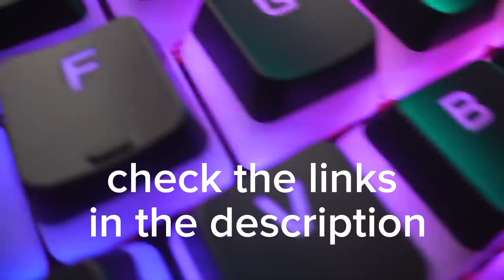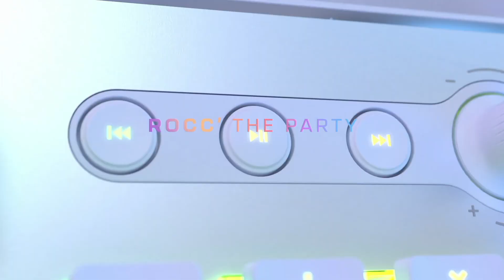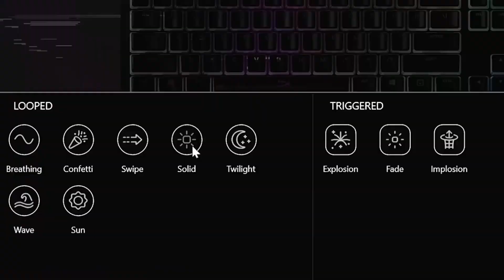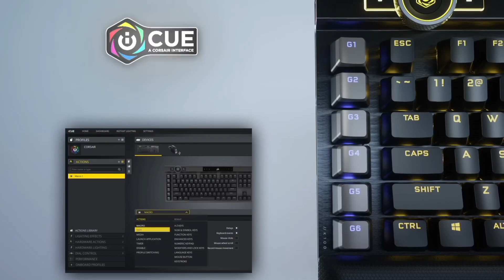Top 5 Best Gaming keyboards 2024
In today's video We Reviewed Top 5 Best best gaming keyboards 2024
 in the market for this year.

♂️ Links to the Top 5 Best best gaming keyboards 2024
 are listed below. Products Lock, we've researched The Top 5 Best best gaming keyboards 2024
 on Amazon saving you time and money.

👉5/  Roccat Vulcan II Max

👉4/ HyperX Alloy Elite 2

👉3/ Corsair K100 RGB

👉2/ Razer Huntsman V2 Analog

👉1/  Asus ROG Strix Scope II 96 Wireless

Top 5 Best best gaming keyboards 2024

When searching for the best gaming keyboard we keep an eye out for features, feel and value for money. Each of the gaming keyboards in this guide deliver on these three points, though we've focused on various price points to cater for any sort of budget.

The best gaming keyboard right now is the Asus ROG Strix Scope II 96 Wireless. It excels in every aspect—superb mechanical feel and a full-size yet compact design. But if you want to go for something cheaper, we've been absolutely blown away by the G.Skill KM250 RGB, which is easily the best budget gaming keyboard in 2024.

One vital aspect of any gaming keyboard purchase is whether to pick a mechanical keyboard. Generally, we'd say it's always worthwhile considering a mechanical switch over a membrane one. They feel much better for typing and gaming and they're generally quicker. Though nowadays we're seeing more and more specialised switches, such as Hall effect, optical and even induction, which are becoming great picks for competitive gamers due to features like rapid trigger

A Copyright Issue: If you believe that your copyrighted material is being used in this video without permission, please contact us at so we can address the issue as soon as possible within 24 hours.

00:00 -  gaming keyboards 2024
01:00 - Roccat Vulcan II Max
02:00 - HyperX Alloy Elite 2
02:45 - Corsair K100 RGB
04:02 - Razer Huntsman V2 Analog
04:44 - Asus ROG Strix Scope II 96 Wireless